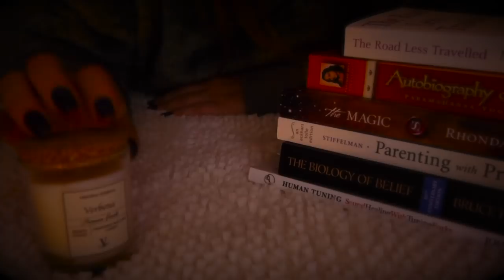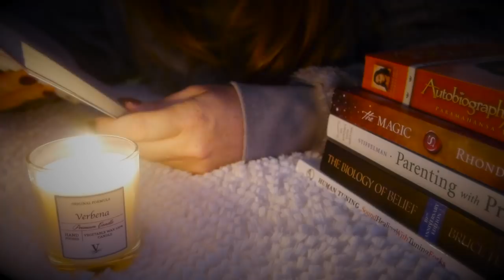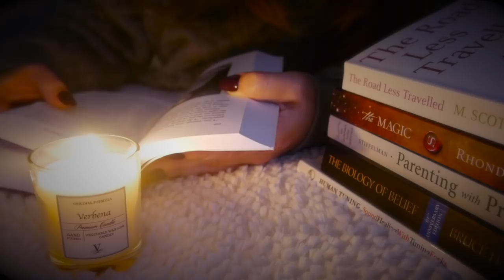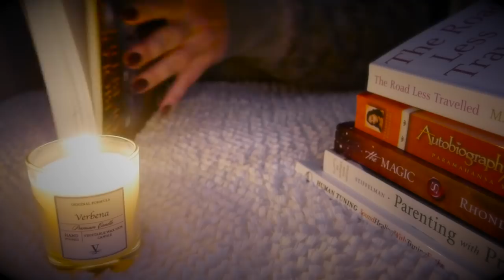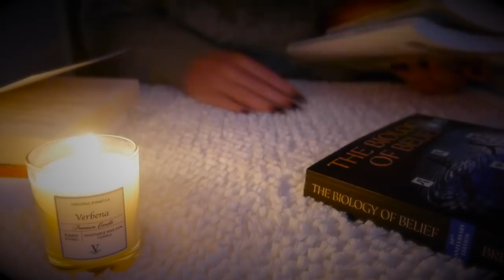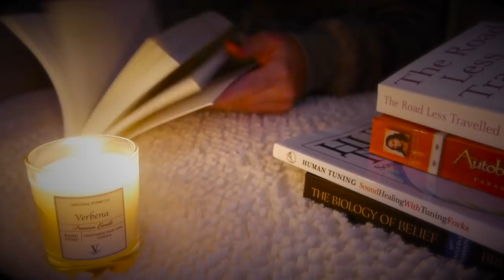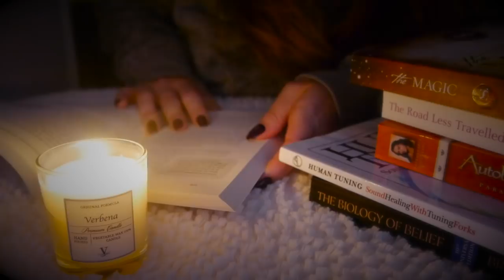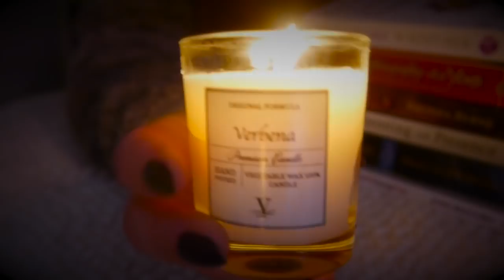😌 Reading by Candlelight | ASMR | Books, Pages, Soft Speaking 😌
Reading excerpts of books from my collection by candlelight for relaxation and tingles. With love from me
Books are:
The road less travelled - M.Scott Peck
Autobiography of a Yogi - Paramahansa Yogananda
The Magic - Rhonda Byrne
Parenting with Presence - Susan Stiffelman
The Biology of belief - Bruce H Lipton
Human Tuning - John Beaulieu